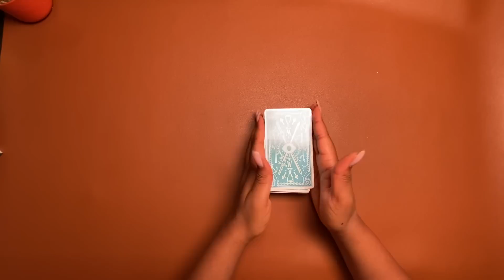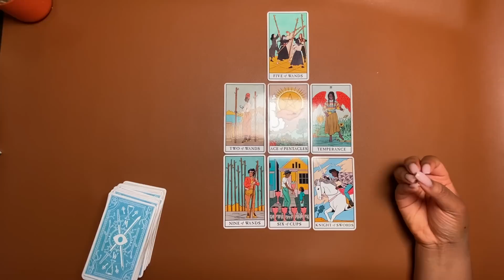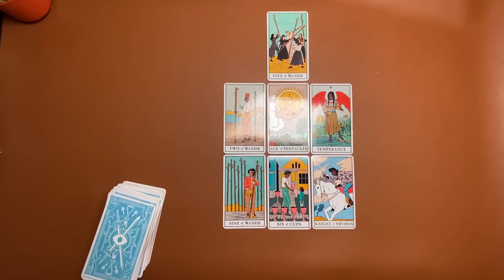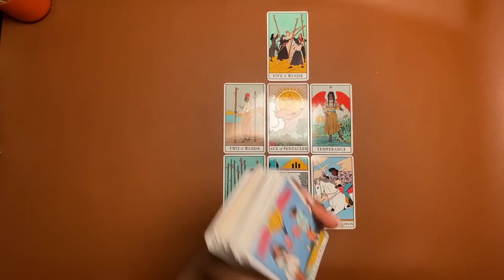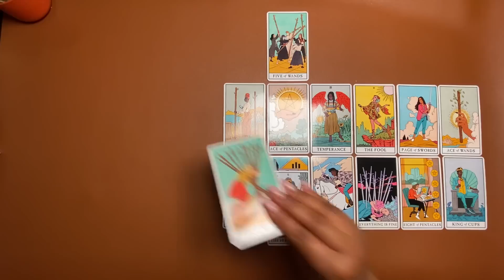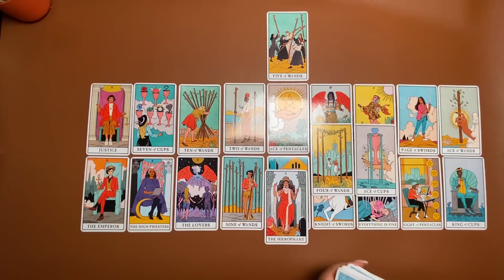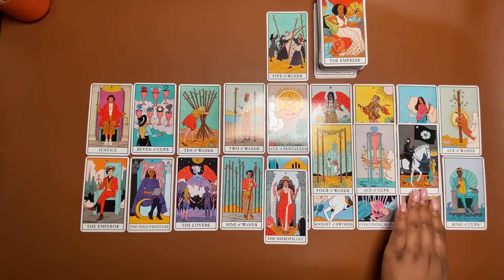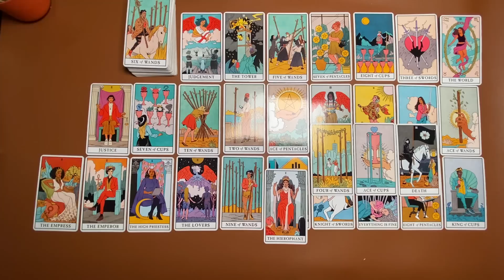Cancer, The Battle Is Over and You Did a Dang Good Job! You Can Rest Now.